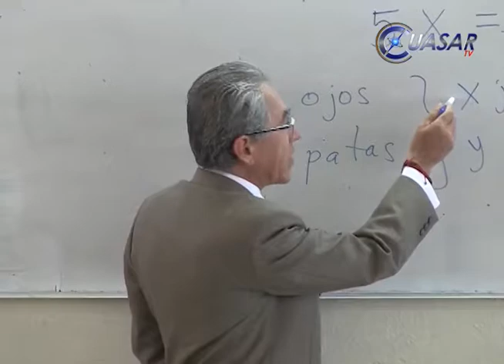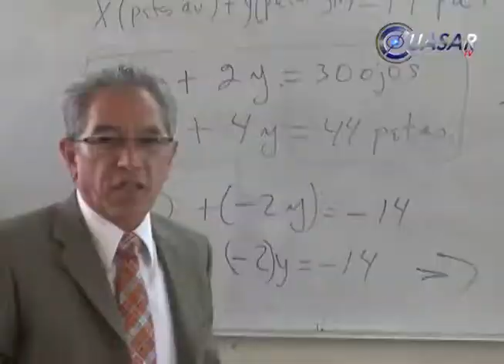Salvador Jara, un gobernador en clase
Con clases de álgebra el gobernador del estado, Salvador Jara Guerrero, puso en jaque a alumnos de secundaria al cuestionarlos sobre cuantas jirafas y avestruces hay en un zoológico si entre ambas especies suman 30 ojos y 44 patas…